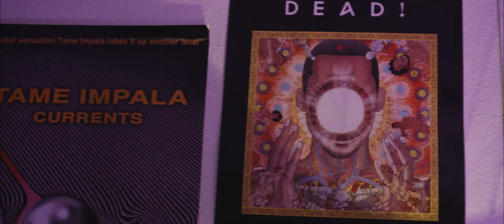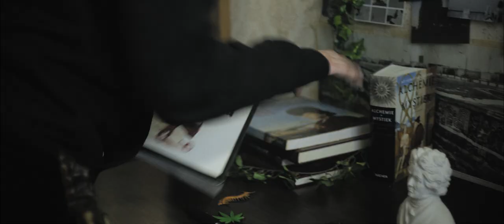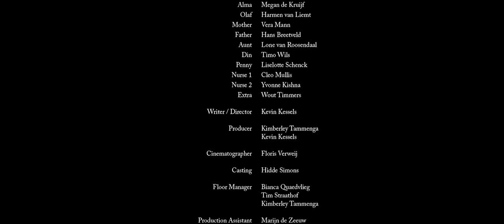Alma (2018) - Dutch Short Film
A neglected girl is about to leave her parents behind, but before her departure, she decides to pay one last visit to her mother in hospital.

The film explores the ethical dilemma of leaving family behind. A dreamy 'slice of life' story interwoven with symbolism and metaphors.

Genre: Drama / Coming of age

This is my graduation film, shot in May 2018.

Cast: Megan de Kruijf, Vera Mann, Harmen van Liemt, Lone van Roosendaal, Hans Breetveld, Liselotte Schenck.

Writer/Director: Kevin Kessels
DoP: Floris Verweij
Producer: Kimberley Tammenga

Official selection at: Amsterdam Independent Film Festival 2019, Rotterdams Open Doek Festival 2019, The Hague Global Cinema Festival, SHIFT Film Festival - Limburg 2019.